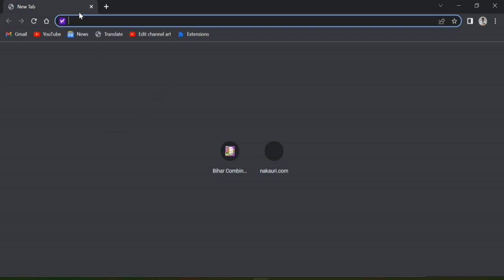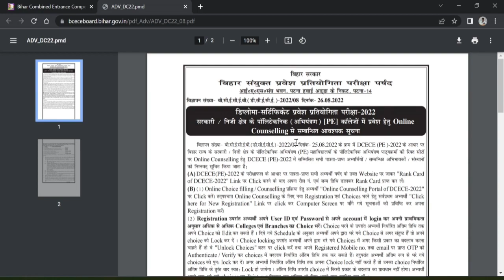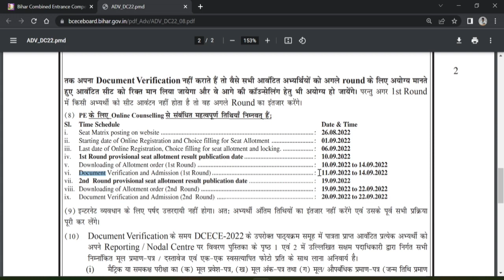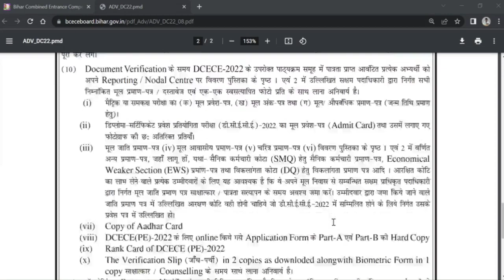Bihar Polytechnic 2022 1st Round Seat Allotment ll PE Cutoff Rank for 1st Round ll Addmision Date..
BIHAR POLYTECHNIC 1ST ROUND SEAT

ALLOTMENT RESULT BIHAR POLYTECHNIC 2022 SEAT

ALLOTMENT RESULT

BIHAR POLYTECHNIC 2022 1ST ROUND

SEAT ALLOTMENT KAB AYEGA

CUTOFF RANK

BIHAR POLYTECHNIC COUNSELLING 2022 BIHAR POLYTECHNIC CHOICE FILLING

2022

DCECE PE 2022 SEAT ALLOTMENT RESULT

CUTOFF

BIHAR POLYTECHNIC 1ST ROUND

CUTOFF RANK FOR CIVIL

BIHAR POLYTECHNIC 1ST ROUND CUTOFF RANK FOR ELECTRICAL

CUTOFF RANK FOR CS BIHAR POLYTECHNIC 1ST ROUND

CUTOFF RANK FOR MECHANICAL BIHAR POLYTECHNIC 2022 1ST ROUND

bihar polytechnic 2022 counselling process

bihar polytechnic 2022 choice filling process

bihar polytechnic 2022 counselling by phone

bihar polytechnic 2022 counselling registration bihar polytechnic 2022 dcece pe counselling

pe 2022 counselling step by step process chice filling of polytechnic 2022

government polytechnic bihar polytechnic 2022 counselling portel

bihar polytechnic low cutoff college

bihar polytechnic 2022 counselling dcece pe 2022 choice filling

bihar polytechnic 2022 choice filling kaise kre bihar polytechnic top college

bihar polytechnic 2022 top 5 low cutoff college

bihar polytechnic 2022 Counselling

Addmision Date aa gya

Biharpolytechnic2022 ka 1st Round Addmision Date

upgrade kya hota h

upgrade kaise kare

total kitne ROUND CUTOFF RANK aayega

thanks